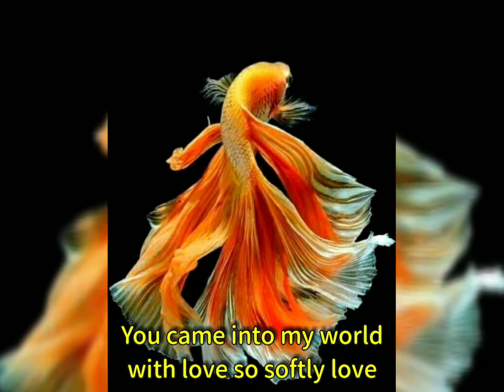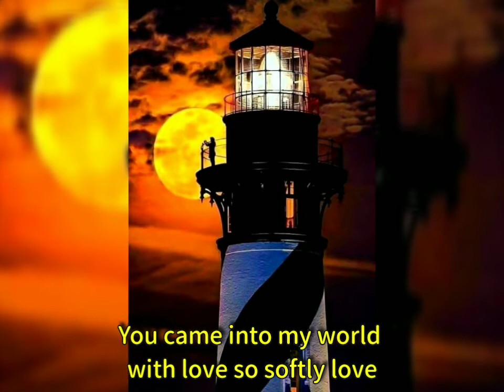Sundry pictures2+Keren Ann+Speak Softly Love+lyric